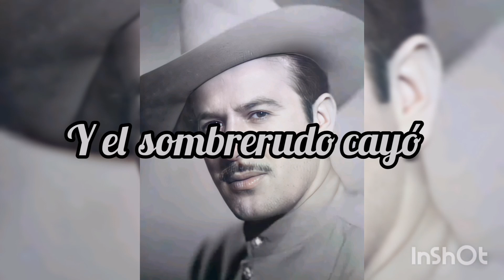Ifigenio el sombrerudo karaoke Pedro infante